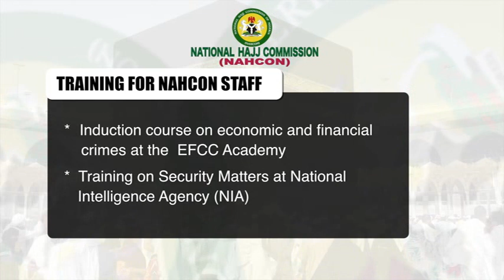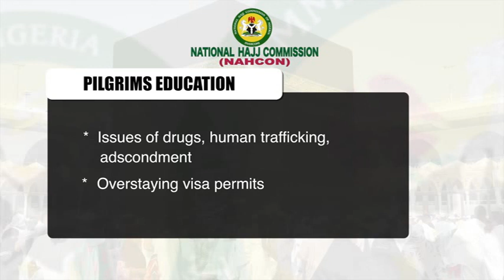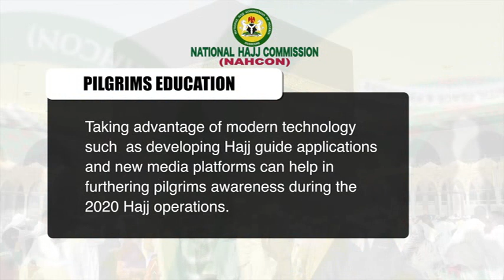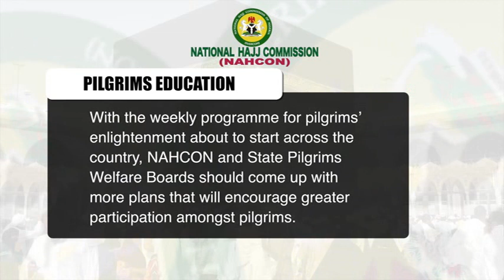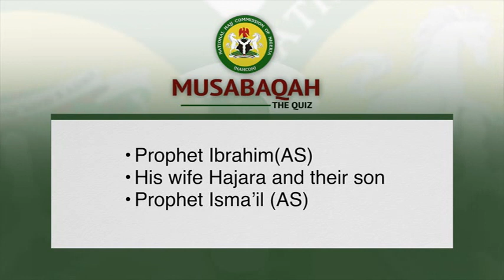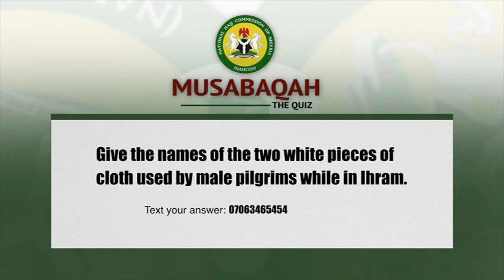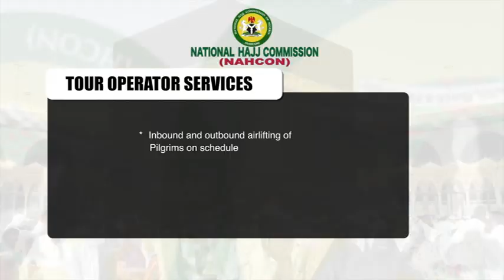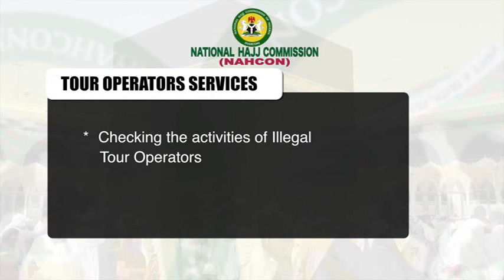NAHCON's *As You Answer The Call* Episode 125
The National Hajj Commission of Nigeria NAHCON weekly program airing every Monday at 10:00pm on NTA network. Keep the date with NAHCON!